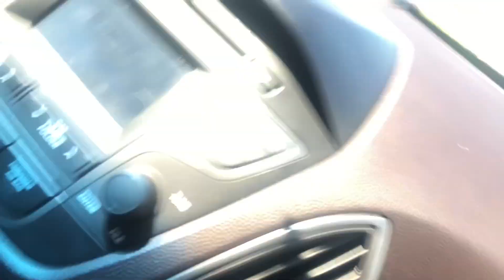Buku Music & Arts Festival 2019!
We had such an awesome time at our first Buku fest!  Make sure to watch the Voodoo video too!

Voodoo Music Festival 2018! Vlog #175

-Marley